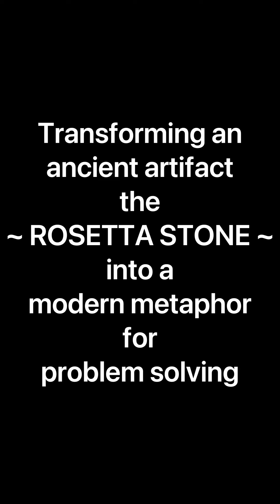WHY the Rosetta Stone project?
American author, ROBERT GREENE, connects with a part of “why” we are launching the Rosetta Stone Traveling Exhibit project (1 min)…

FEELING TIPSY? Much Appreciated — 100% of your tip goes to my nonprofit Foundation